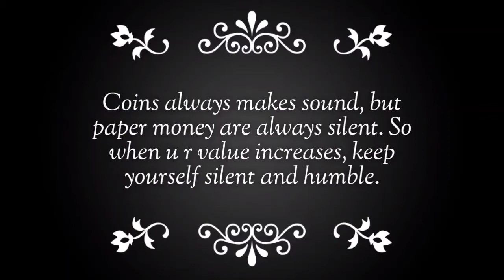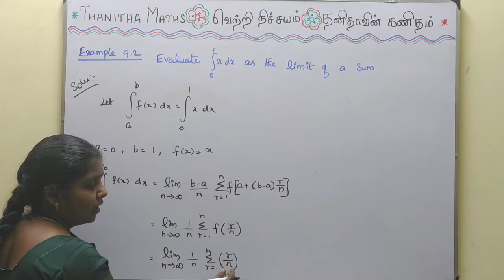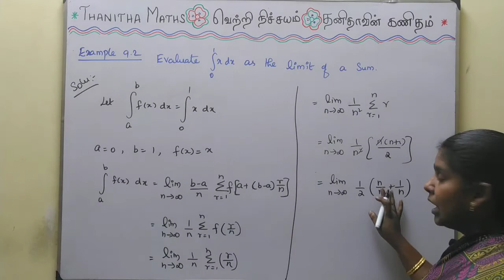12th Maths, Example : 9.2 in Tamil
12th Maths, Chapter - 9(Applications of Integration)Example : 9.2 solved and explained in Tamil